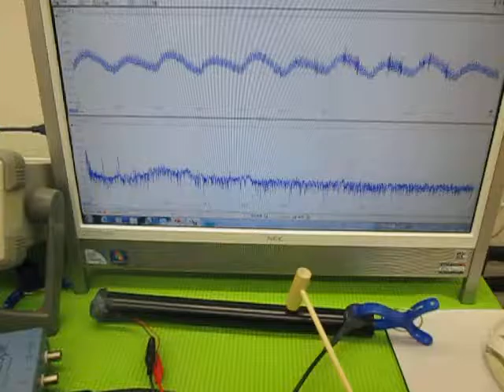超音波の発振制御 （超音波システム研究所 ultrasonic-labo）